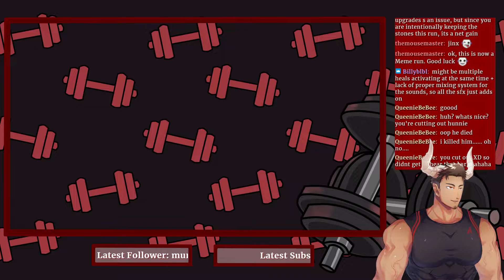More Peglin and Backpack Hero Gameplay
Trying to get those cruciball levels and more Backpack Hero!